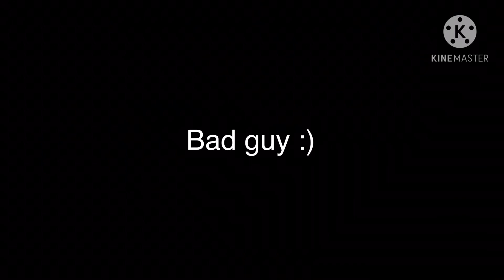Bad guy meme remix Picture ofbarllora and c.b are not mine and th Gacha club are